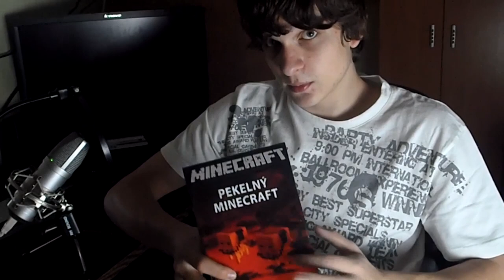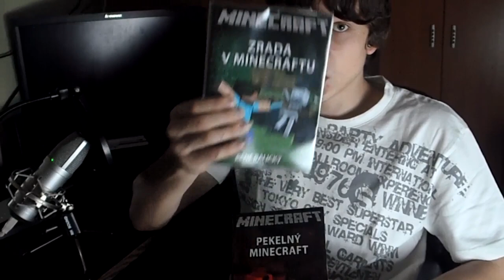Pekelný Minecraft - Unboxing